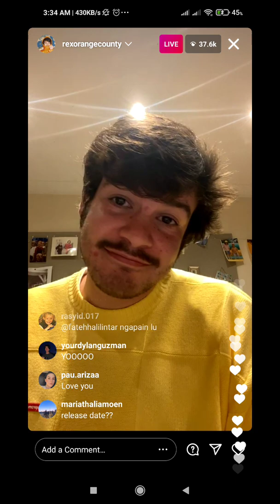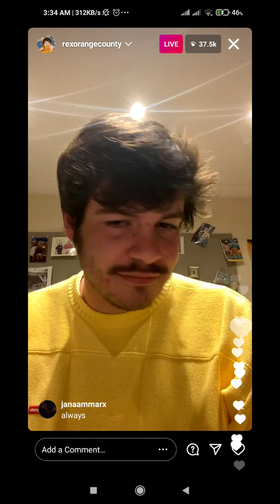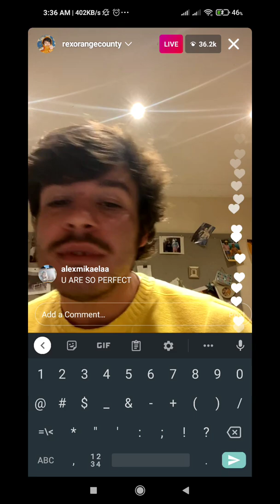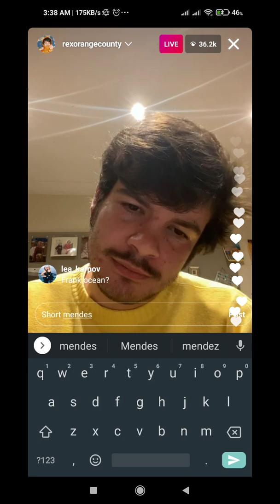IG Live 04/27/2021 • Rex Orange County • Apricot Princess Tribute • Part 6 • Good Days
Good Days - Sza Cover